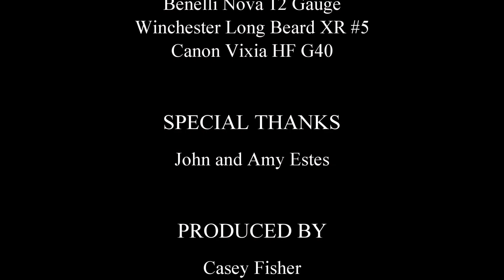Missouri Spring Turkey Hunt 2019- Fisher Brothers